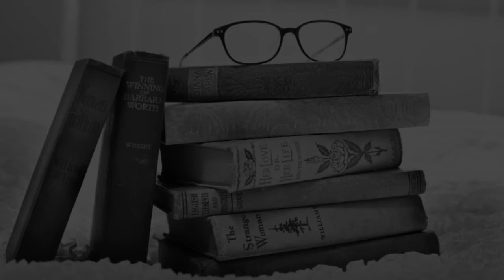Schools in Wangoi, Manipur CBSE, Govt, Private, International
Must Watch.. Best Schools in Wangoi - CBSE, Govt, Private, International

Listed Schools:
Catholic School Canchipur
CC Higher Secondary School, Imphal
Herbert School
Johnstone Higher Secondary School
St. Joseph's School
Standard Robarth Higher Secondary School
Tamphasana Girls' Higher Secondary School
Trinity Public School
Unacco School
Xtra Edge School

This is not the listing of Top Schools in Wangoi, it's the list of best Schools in Wangoi as per the ratings given by our users.